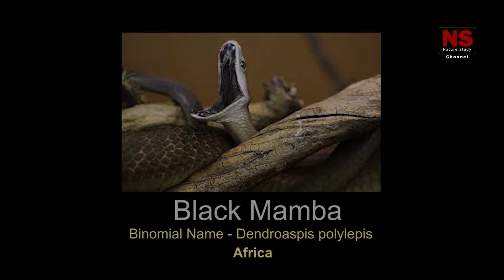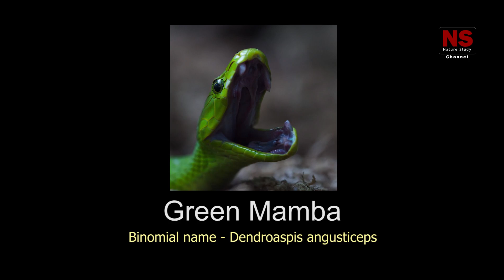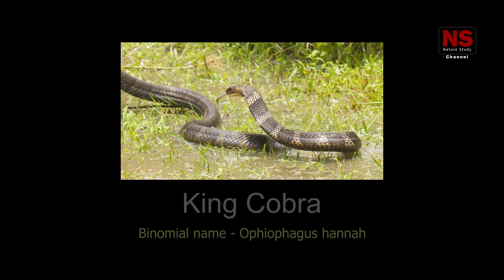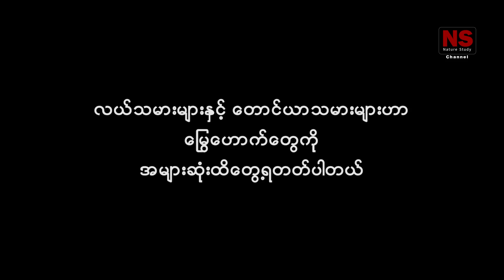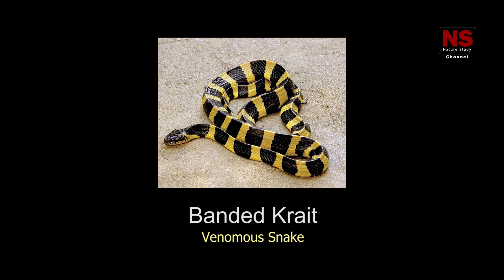ကမ္ဘာ့အဆိပ်ပြင်းဆုံးမြွေ Black Mamba Snake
ကမ္ဘာ့အဆိပ်ပြင်းဆုံးမြွေ (Black Mamba Snake) အကြောင်းနှင့်
မြန်မာနိုင်ငံမှာရှိသည့် အဆိပ်ပြင်းမြွေများအကြောင်းကို တက်ဆက်ပေးထားပါတယ်.. Video လေးကို အဆုံးထိကြည့်ပေးဖို့တော့မမေ့ပါနဲ့နော်.